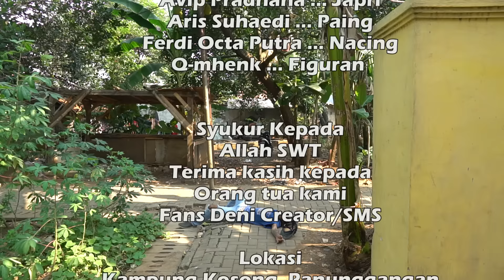Jual Sepatu Bukan Untung Malah Buntung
Japri yang membutuhkan uang, menjual sepatunya, akan tetapi terjadi hal yang di luar dugaan